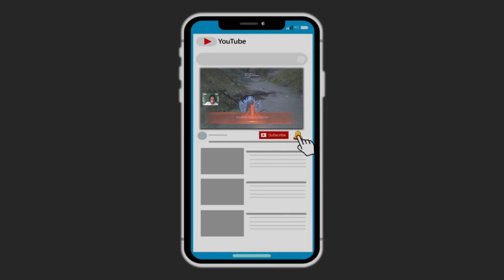MMORPG Baru! Coba Main Di Settingan ULTIMATE!!! - CRISIS:S Android Gameplay Indonesia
Halo, Kali ini gw cobain game yang baru Rilis yaitu CRISIS:S!

Live on Facebook every weekend, weekday sometimes..

CRISIS:S